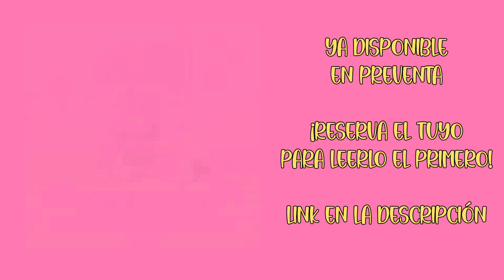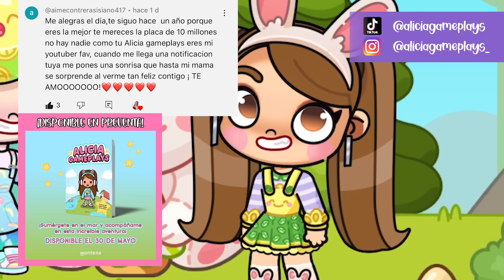¡CELEBRO PASCUA CON MI MEJOR AMIGA! 🐰✨ ENCUENTRO LOS HUEVOS SECRETOS 🥚 | Avatar World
😍 Alicia Gameplays en busca del collar magico de la sirena te espera 🧜‍♀️🐚

✨ ¡Ríe, inspírate, y disfruta con esta actualización de Avatar World! ✨

💜 Un abrazo 💜